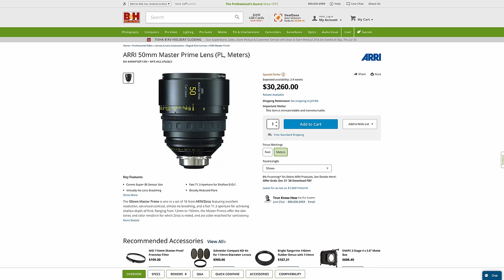[SUB] NEW SIRUI 35mm Anamorphic Lens REVIEW!!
25%OFF for SUPER EARLY BIRD!!

🎧 Need Music?

🎒 My Gear List for Filmmaking, Photography:
VIDEO EDITING SOFTWARE
Main Camera
Cinema Camera
Sub Camera
Best Prime Wide Angle Lens!
Most Versatile Zoom Lens
Affordable B-Roll Lens 1
Affordable B-Roll Lens 2
My Favorite Photo Lens F1.2!
You Need Telescope Lens
Backpack for a Day
Backpack for a Trip
Gimbal for Mirrorless
Variable ND Filter 1
Variable ND Filter 2
Black Mist Filter